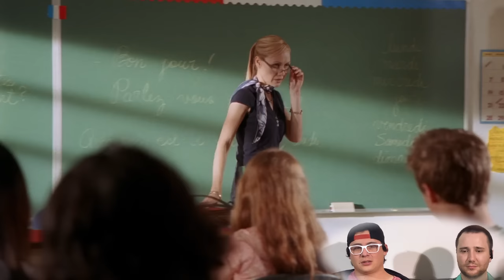PPP is FUN but... Has a Pretty Weird Premise (Movie Reaction)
Princess Protection Program movie reaction

The Movie Budz also like these channels:
Nics & Nacs
BIllyBinges
Sophie Lents
DylanisinTrouble
Trin Lovell
Steph Leone
Zzavid
TimotheeReacts
Shyheim Cinema
Nickflix
Liala Naema
Welchy
FilmFreakBecky
Rebecca Rose
Rukiya Reacts
Angelina
Amanda The Jedi
Sean Thompson
The Punk Rock MBA
D’Angelo Wallace
Brianne Worth
Lucas
Drew Gooden
Kurtis Connor
Danny Gonzalez
Scott Cramer
Jarvis Johnson
Leon Lush
Some More News
Thought Slime